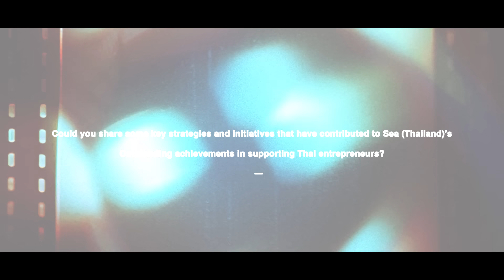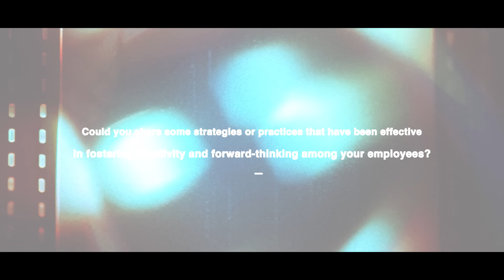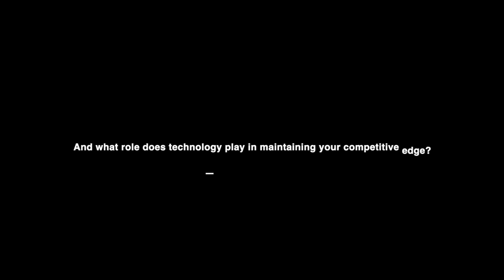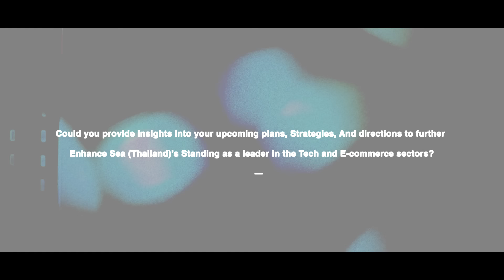CEO of the Year 2024: Sea (Thailand) Leads Digital Financial Revolution